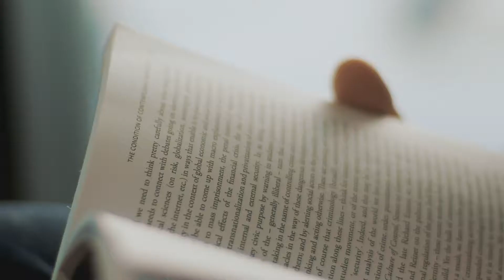A great way to start | Royal Holloway International Study Centre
Yuki from Japan started his international education at Royal Holloway International Study Centre. He is now studying MPhil in Criminological Research at the University of Cambridge.

Yuki tells us how the International Foundation Year in Social Sciences prepared him for an undergraduate degree at Royal Holloway and the rigour of postgraduate study at a world-leading university. From learning how to structure essays to receiving the needed personal support to grow, the International Study Centre has helped Yuki excel in his education.